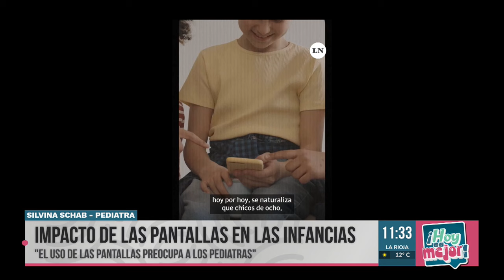“Nada de pantallas para los niños menores de dos años”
La pediatra Silvina Schab se manifestó crítica del uso de las pantallas sin criterio alguno. Sugirió que las infancias en edad escolar no deberían superar las dos horas de exposición a las pantallas ni acceso de internet libre. “Deberíamos tener una dieta de medios”, propuso.